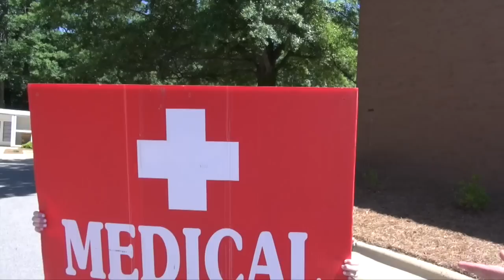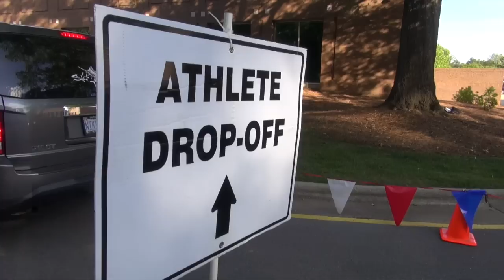2015 sg vol video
This video is about 2015 sg vol video